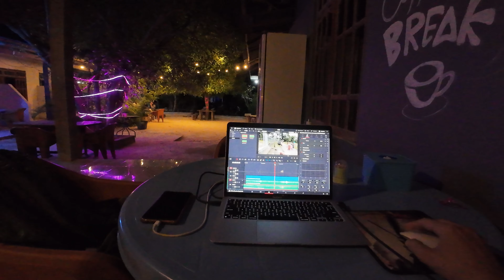Pertama Kali Tiba di Pulau Sabu NTT pakai Motor Viar Karya Tiga Roda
Halo semuanya,

Senang bertemu kalian di saluran MyTripMyViar.
Bergabunglah bersama kami di Pulau Sabu, kami baru sampai dengan sepeda motor camping Viar Karya Roda Tiga.

Itulah hari pertama dan pertama kalinya kami berada di pulau ini. Langkah pertama adalah istirahat, setelah tiba malam hari dengan kapal feri dari Kupang, dan tidur hanya 2 jam di lapangan sepak bola setempat.

Untungnya, cuaca di sini sangat bagus, dan meskipun sepi, kami menemukan tempat yang diperlukan untuk bertahan hingga hari pertama. Warung yang enak untuk makan siang, dan tempat ngopi terbaik di Seba, Mr Cafe. Beberapa kali untuk mengedit video Youtube saya.

Saya juga diperbolehkan menginap di sini dengan tidur di sepeda motor dekat tempat ngopi. Luar biasa.
Beristirahatlah dan bersiap untuk hari berikutnya menjelajahi Sabu.

Terima kasih telah mendukung teman-teman.

Bersulang
William

Bantu masyarakat/yayasan Indonesia sama baksosku ini.

ENGLISH

Hello everyone,
Nice to see you in MyTripMyViar channel.

Join us in Sabu Island, we just arrived with the camping motorbike, Viar Karya Three Wheel.
That's our first day and first time on this island. The first step, will be to rest, after arriving in the night with the ferry from Kupang, and sleeping only 2 hours in the local football field.

Fortunately, the weather is so great here, and despite being quiet, we found the necessary places to survive to first day. Nice warung to have lunch, and the best coffee place in Seba, Mr Cafe. Some times to edit my Youtube videos.

I was also allowed to stay here sleeping in my motorbike nearby the coffee place. Wonderful.
Get some rest, and ready for the next day, exploring Sabu.

Cheers
William

CHAPTERS

0:00 Tiba di Sabu Malam
3:01 My Spot
6:13 Cari Makanan
8:55 Mr Cafe